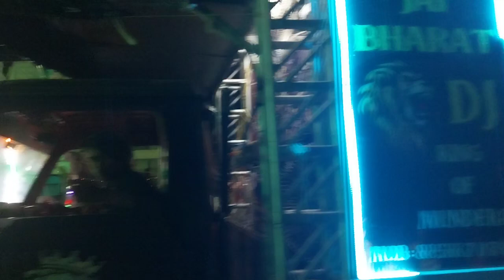Jay Bharat DJ sulem Sarai Prayagraj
Jay Bharat DJ Sunil Sarai Prayagraj Mela